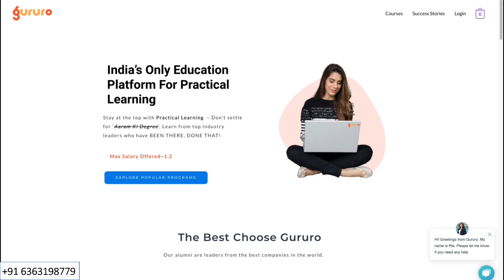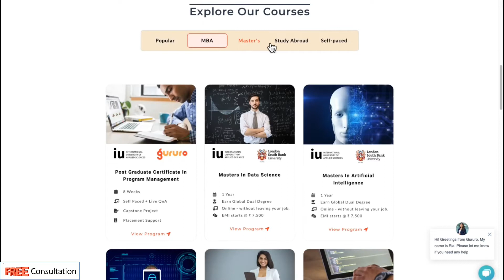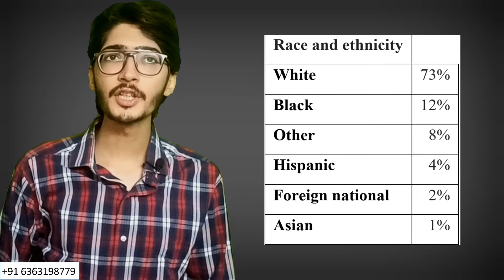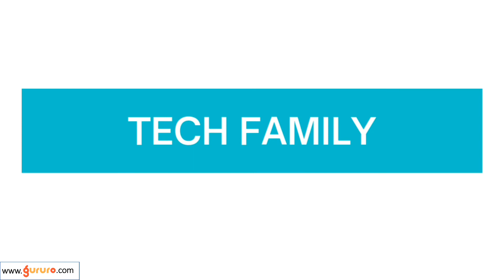Is it worth joining Louisiana Tech University? | Gururo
Timecodes:
0:00 - Introduction
2:56 - Race and ethnicity Distribution
3:45 - Cost and Duration
5:12 - Why should you join Louisiana Tech University?

Louisiana Tech University (Louisiana Tech, La. Tech, or simply Tech) is a public research university in Ruston, Louisiana. It is part of the University of Louisiana System and classified among "R2: Doctoral Universities – High research activity".
Tech’s formal name is Louisiana Tech University, but when it was founded in 1894, it was named Industrial Institute and College of Louisiana. Act 68 of the General Assembly called for a “first-class” school to be located in Ruston designed to educate citizens in the arts and sciences and in “the practical industries of the age.” The school was located on 20 acres of land and in a single building, both donated by the city of Ruston. By September 1895, with its president and faculty of six in residence, Tech opened its door to 202 students.
As selective admissions, comprehensive public university, Louisiana Tech is committed to quality teaching, research, creative activity, public service, and workforce/economic development. Louisiana Tech maintains as its highest priority the education and development of its students in a challenging yet safe and supportive, diverse community of learners.
As a university with a rich engineering heritage, Louisiana Tech has a special responsibility to integrate advanced technology into teaching and learning. At Tech, advanced technology supports quality teaching, research, administration, and service. The University is committed to providing its students with the advanced technological skills that will help to ensure their success both in the internal environment of the University and in the wider surrounding community.

Why should you join Louisiana Tech University?
• Campus Life: Louisiana Tech’s pedestrian-friendly campus centres around the Quad with its shady trees and the Lady of the Mist fountain. Ruston, a friendly southern town of approximately 22,000, is home to parks, lakes, and world-class mountain biking trails.
• Tech Family: One source of the University’s strength is its diversity. Contrasts create learning experiences beyond the classroom, and its students have the opportunity to engage in high-impact learning practices such as studying abroad. The students come to Ruston from 47 states and 64 foreign countries. Partnerships with large and small companies enrich students’ learning experiences and increase their chances of finding great jobs in Louisiana and beyond.
• A Great College Town: Ruston, Louisiana, is a beautiful college town! There are plenty of restaurants, coffee shops, and outdoor parks. In the City of Ruston, students experience a small town's quiet and intimate setting. This creates the perfect environment for studying, researching, and developing close relationships with fellow students. Ruston is also located between two larger cities within a short distance, providing ample weekend opportunities.

Top Features of the university
Features
Post Graduation Permit
Optional Practical Training (OPT) is temporary employment directly related to an F-1 student’s preliminary study. Eligible students can apply for up to 12 months of OPT employment authorisation before completing their academic studies (pre-completion) and after completing their academic studies (post-completion).

If you have earned a degree in particular science, technology, engineering and math (STEM) fields, you may be eligible for a 24-month extension of your post-completion OPT employment authorisation.

Co-op/Internship Participation
Cooperative education (or co-operative education) and internships combine classroom-based education with practical work experience. A collaborative education experience ("co-op") provides academic credit for structured job experience. Co-ops are full-time, paid or unpaid positions. Internships may be full-time or part-time, paid or unpaid positions.

Work while studying
The kind of work which you can do depends on your visa category, and you are eligible for employment while studying at this university. I would recommend you to watch our channel videos to understand this better.

Conditional offer letter
It’s not available at this university.

Accommodations
A wide variety of accommodation options are available; I recommend you to watch our channel videos to understand this better.